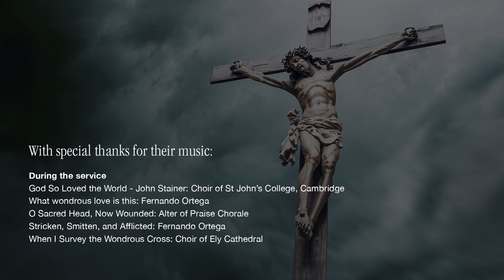GOOD FRIDAY - Meditations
With special thanks for their music:
God So Loved the World - John Stainer: Choir of St John’s College, Cambridge
What wondrous love is this: Fernando Ortega
O Sacred Head, Now Wounded: Alter of Praise Chorale
Stricken, Smitten, and Afflicted: Fernando Ortega
When I Survey the Wondrous Cross: Ely Cathedral Choir

Worship in Music